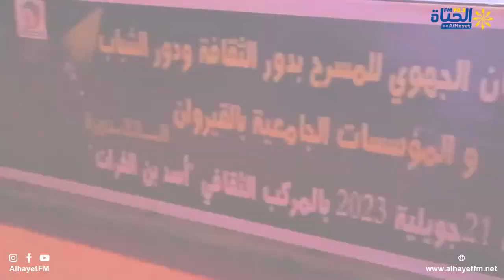المهرجان الجهوي لنوادي المسرح بدور الثقافة و دور الشباب المؤسسات الجامعية بالقيروان الدورة 33